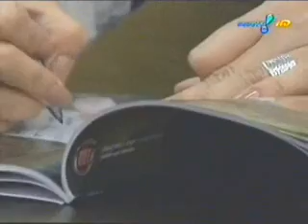TF Invasao Mari Paraiba 120718.wmv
Iris no quadro "INVASÃO" (entrevista Mari Paraiba praça da Sé 13/07/2012) Tv Fama de 18/07/2012